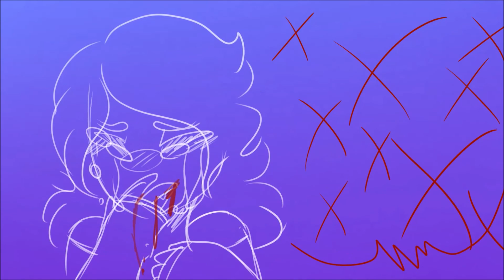couple oldish v pmvs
idk I'm kinda proud of the editting(even though these were both tests)

so eey while I'm suffering through some actually animated map parts, here are these